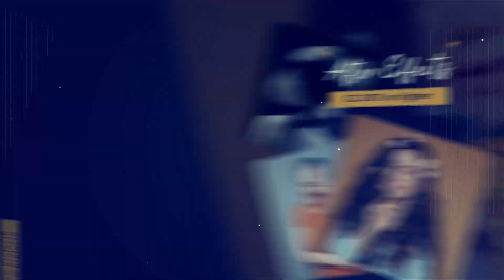Photo Slideshow - Video Display | After Effect Template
1080p(1920×1080) resolution 30/ fps
After Effects CC 2017, CC 2018 or higher
01:05 min duration
Frame control (size, color, corner roundness …)
100% After Effects
Fast rendering